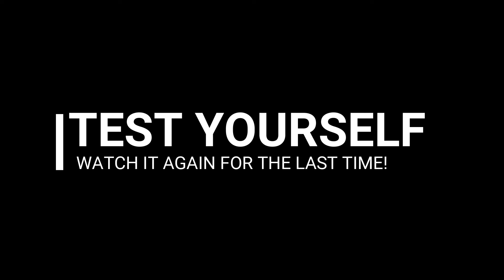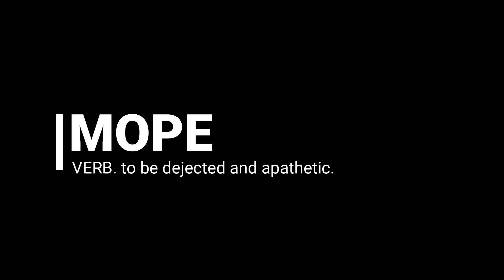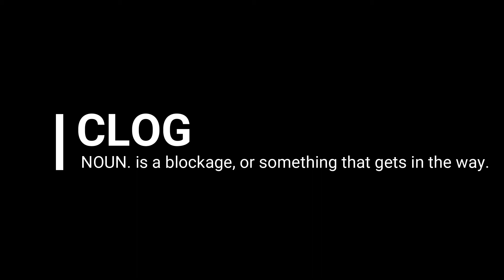Learn English through Movies Lesson#17 (Level : Beginner)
Learning is tough and can be frustrating. This is especially true for second language learners when we talk about learning the English language. Movies can teach you to speak real English naturally. It is a fun and easiest way to improve your English, especially your listening and speaking skills.
Learn and improve your skills using this short clip from a popular English movie.